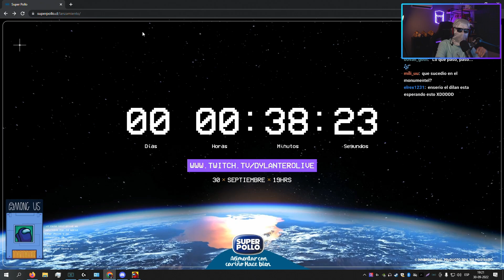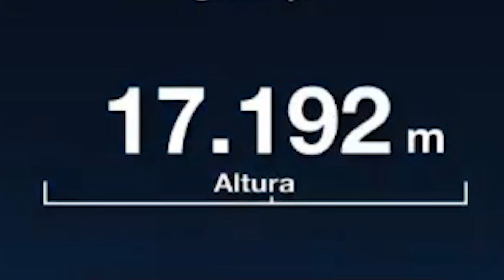Enviamos un Nugget de AMONG US al Espacio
Este es uno de los videos mas epicos del canal.